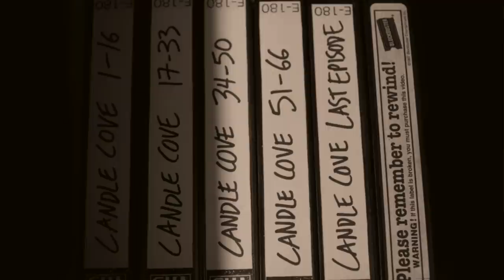If 'Candle Cove' Appears On Your TV...TURN IT OFF!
In today's video we are talking about a legend of an old television show that may or may not have existed in the 1970s...

NEW Love Potion Necklaces

Jessii Vee
Brampton, Ontario
Canada
L6Z 0E7